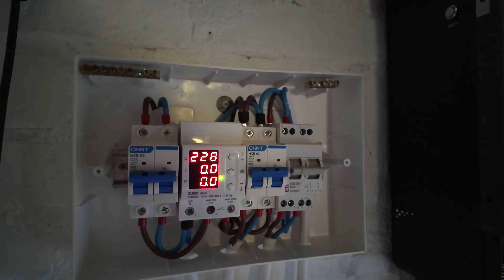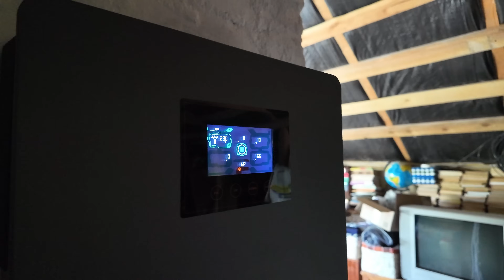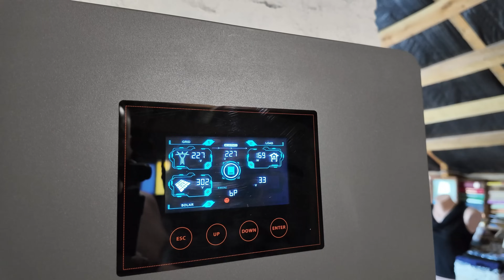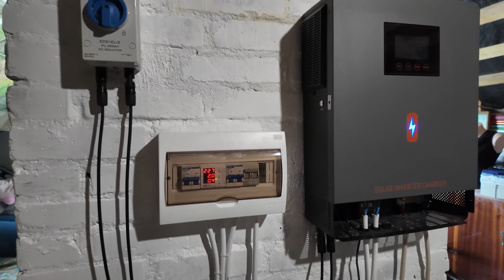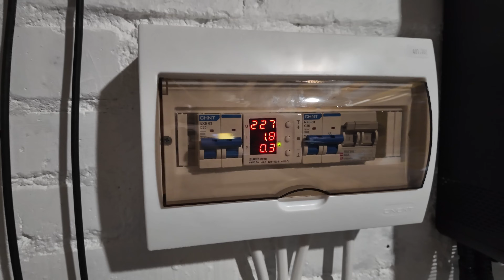ПРАВИЛЬНЕ ПІДКЛЮЧЕННЯ ГІБРИДНОГО ІНВЕРТОРА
НАВЧАННЯ:
Готовий щит у зборі з блискавкозахистом!!!